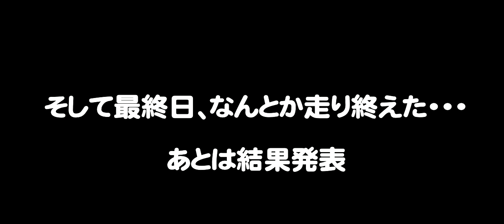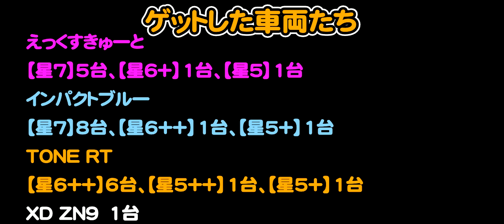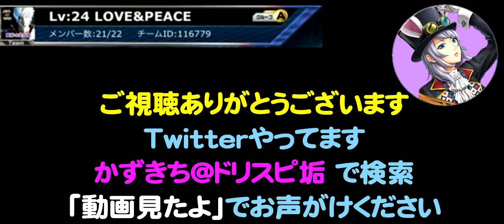無謀にも100位入賞狙ってみた！ドリスピホットバージョンコラボ2020 5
20204.28～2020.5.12に開催されたドリスピ「ホットバージョンコラボ」の記録動画です。